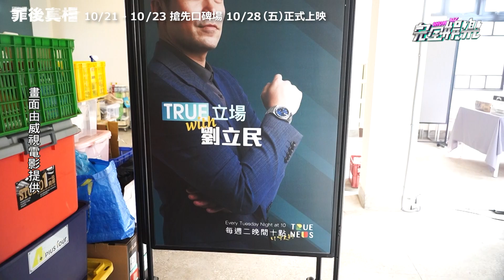【罪後真相】張孝全扮過氣名嘴遭陳昊森挾持 台詞太長拍了20次直呼:頭好昏